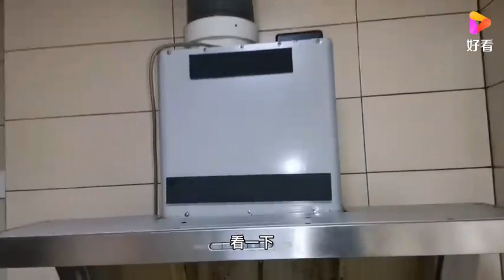家电清洗：油烟机清洗价格150元，你们觉得是不是平价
家电清洗：油烟机清洗价格150元，你们觉得是不是平价,本视频由毛毛虫家电清洗原创提供,8490次播放,好看视频是由百度团队打造的集内涵和颜值于一身的专业短视频聚合平台